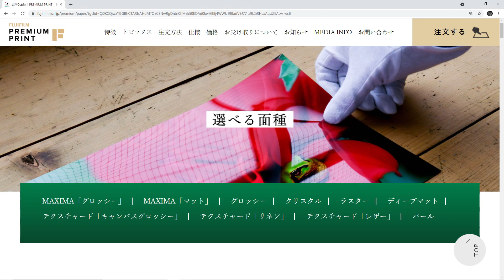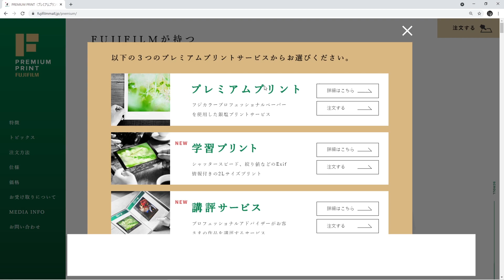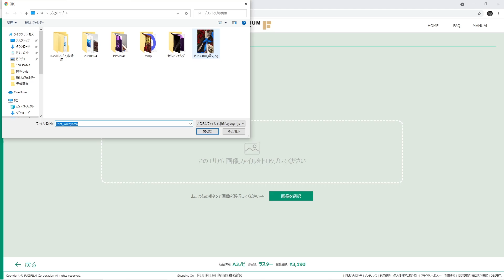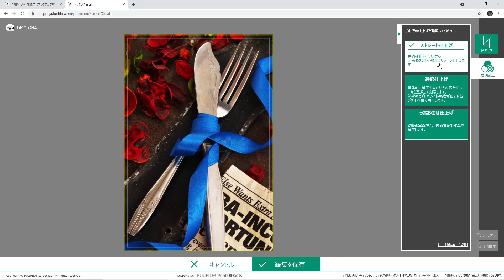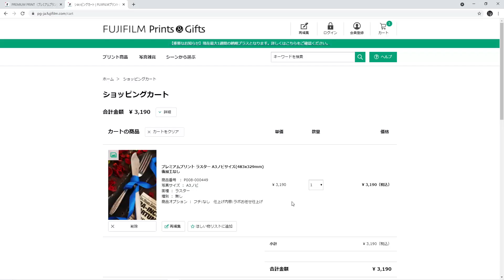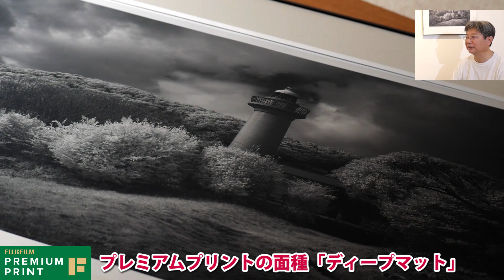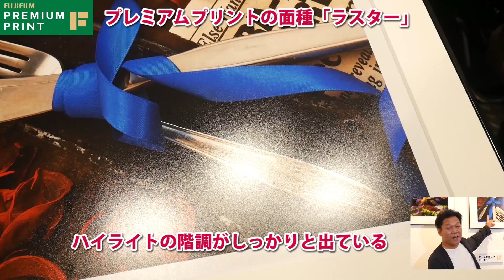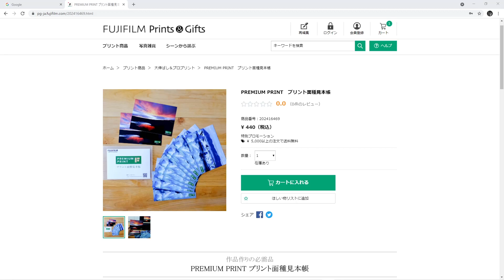写真家３人が作品向け銀写真プリントサービス「FUJIFILM PREMIUM PRINT」を写真展で試してみた。[石田研二][田村拓也]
FUJIFILM様にご協力いただき千葉にあるアートギャラリー「スペースガレリア」で「FUJIFILM PREMIUM PRINT」を使った展示を行いました。
今回は写真家の石田研二さん(日本写真家協会)と田村拓也さん(日本写真家協会)のお二人にも出展いただき感想などをお聞きしています。銀写真ならではの階調性や豊富な面種などインクジェットとは一味違ったテイストに仕上がります。

大判プリントにも対応した作品向け銀写真プリント「富士フイルム プレミアムプリント」

丸ノ内にあるFUJIFILM Imaging PlazaでRAW現像の講座を行っています。お気軽にご参加下さい！